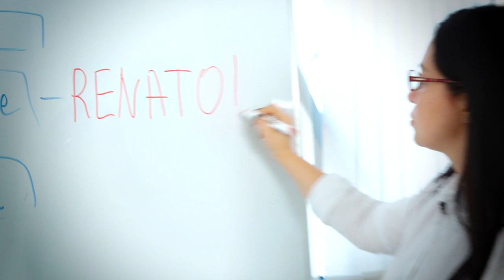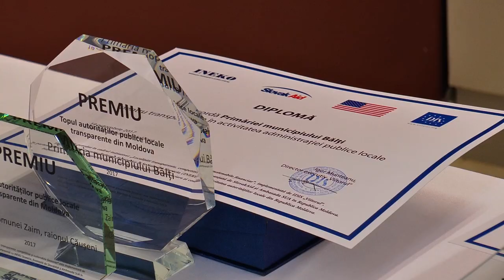Спасибо всем за поздравления!!!